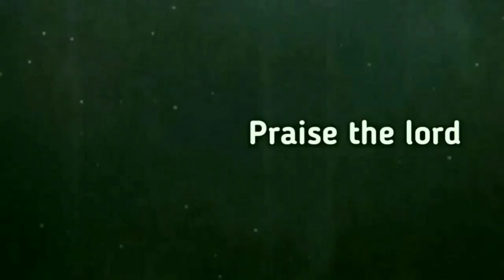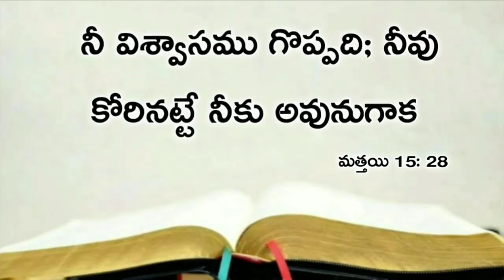Today's promise 27.08.2020